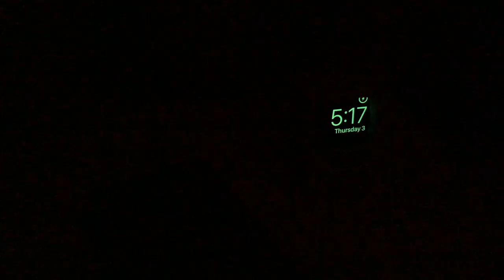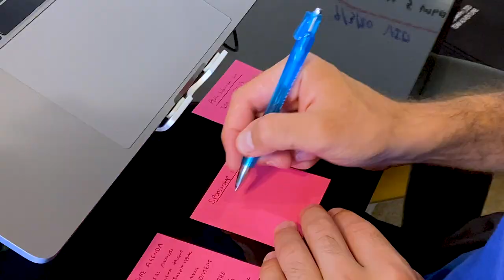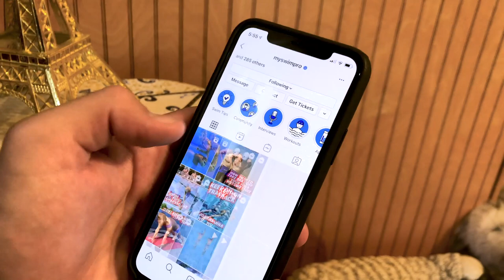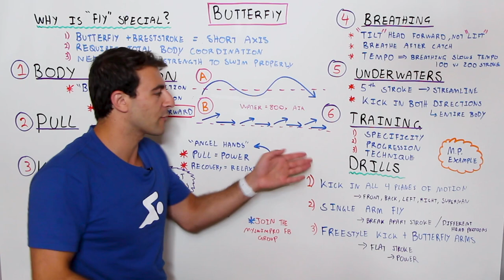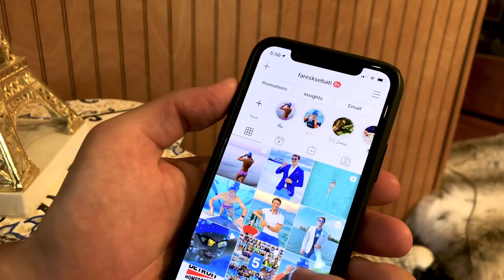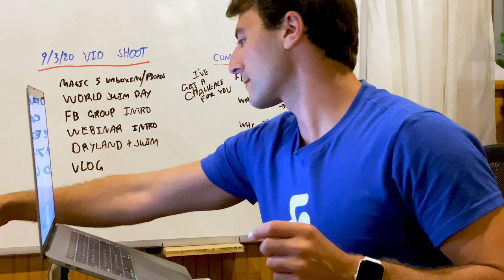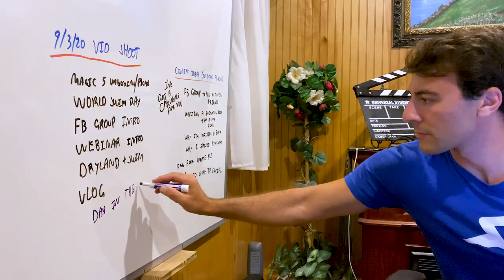Day in the life of a 28 year old CEO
When I was 23 years old I had the idea for MySwimPro and today has grown to be one of the top technology and media companies in the fitness industry. Our mobile application recently passed 1 Million downloads, and the business has grown to 7-figures in revenue.